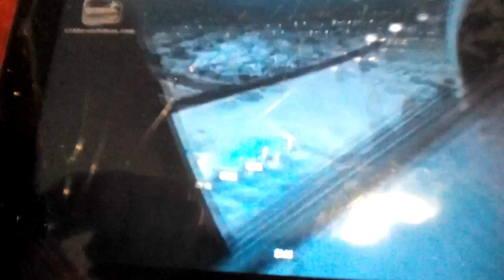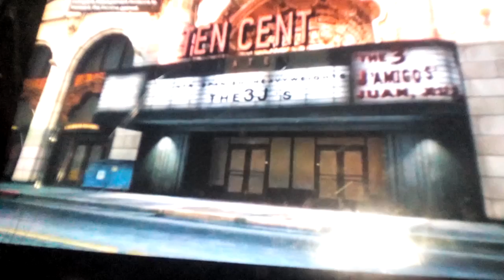GTA 5 - Nervous Ron (Mission 20)